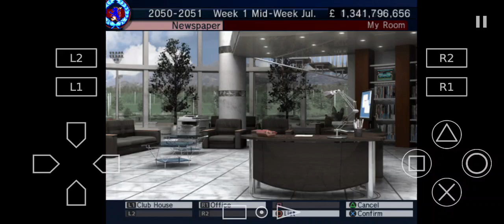Let's make a soccer team : T.langerak stat as coach and manager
he's a good player but his policy a bit small although his stat was high like his glory day